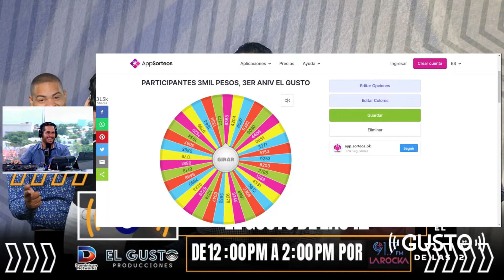Premiamos nuestro oyente número #5 con 3,000 pesos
Juan Carlos Pichardo, Ñonguito, Dolphy Pelaez, Harold Diaz, Oscar Carrasquillo  Zamantha Diaz Y Katherin Amesty